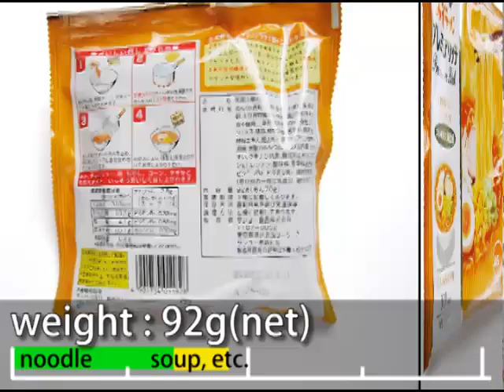No.3876 サッポロ一番 みそラーメン プレミアムリッチ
Sanyo Foods (Japan) Sapporo Ichiban Miso Ramen, Premium Rich.